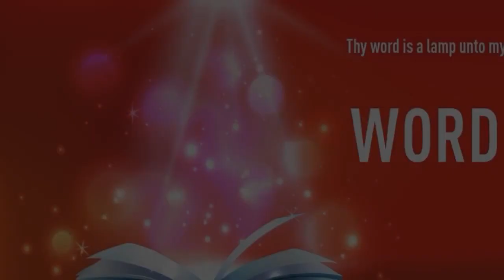”WE WILL BE A SIGN & A WONDER AS WE ARE FILLED WITH THE HOLY SPIRIT" | Hindi | 22-NOV-2022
Language : Hindi
Verse : प्रेरितों के काम 2 (Acts 2)

12. और वे सब चकित हुए, और घबराकर एक दूसरे से कहने लगे कि यह क्या हुआ चाहता है?

12. And they were all amazed, and were perplexed, saying one to another, What meaneth this?